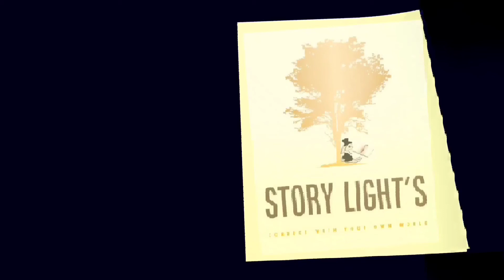Khedi | Bonoful | Banaphooler Chhoto Galpa Samagra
"খেঁদি"
বলাইচাঁদ মুখোপাধ্যায় (জন্ম: ১৯ জুলাই ১৮৯৯ - মৃত্যু: ৯ ফেব্রুয়ারি ১৯৭৯) একজন বাঙালি কথাসাহিত্যিক, নাট্যকার ও কবি। তিনি বনফুল ছদ্মনামেই অধিক পরিচিত। তাঁর সাহিত্যকর্ম বিশাল এবং বৈচিত্র্যময়। তার সাহিত্যকর্মের জন্য তিনি পদ্মভূষণ উপাধি লাভ করেন। "বনফুলের গল্প সমগ্র" বইটি তাঁর লেখা জনপ্রিয় একটি বই । আজকের গল্প "খেঁদি" আমরা এই বইটি থেকেই নিয়েছি।

Story_Lights connect with your own world